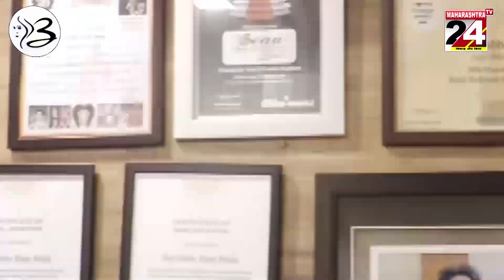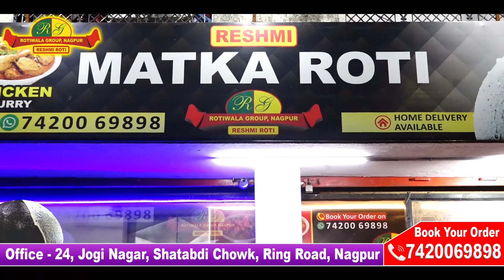नागपुर :- दो दलालो की चंगूल से दो पीडित युवतीयो को छुडाया ll 8 FEB 2023 ll